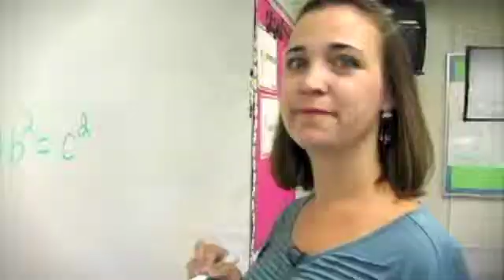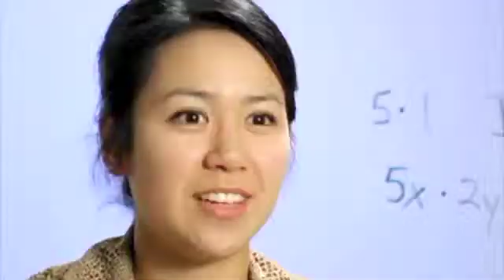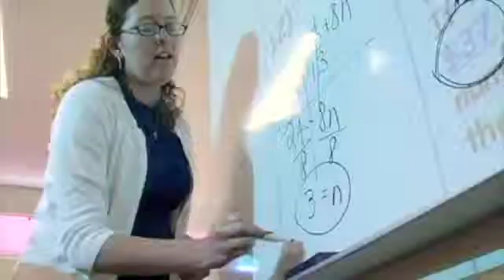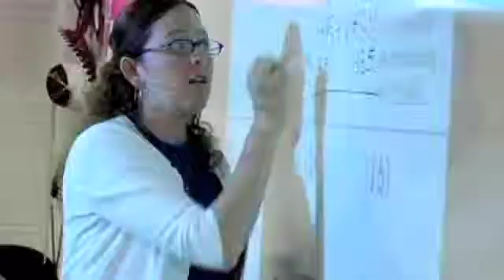Why Teach Math?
CSUN offers specialized training for mathematics teachers: California State University Northridge has one of the largest public university mathematics education credentialing programs in the state of California. As a result of our size, we are able to offer specialized instruction in the teaching of mathematics, rather than the generalized teaching methods taught at many institutions. Students take a mathematics methods course and lab with other aspiring mathematics teachers, where they learn the most up-to-date, research-based teaching methods. Student teaching is supported by university supervisors with numerous years of experience teaching mathematics in secondary schools. Accompanying the student teaching experience is a subject-specific seminar, led by an experienced mathematics educator, with enrollment restricted to mathematics student teachers.